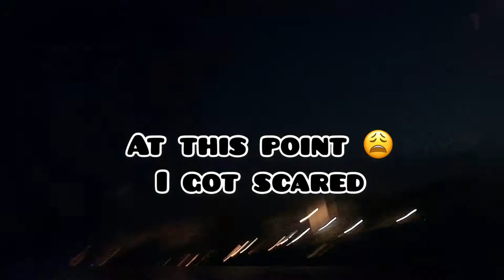INSIDE NIGERIA 🇳🇬:Kano state.Second largest city in Nigeria 🇳🇬 Never knew Kano was this fun